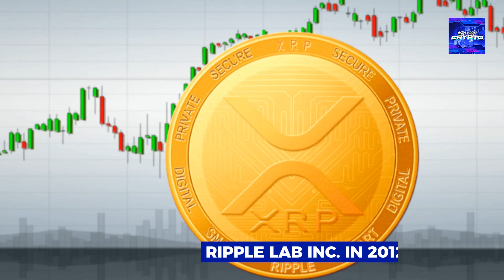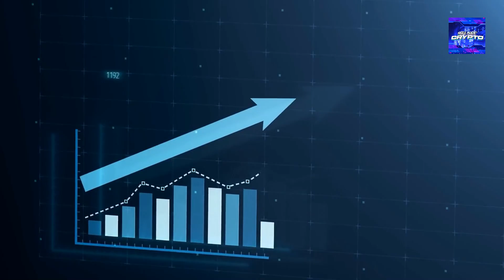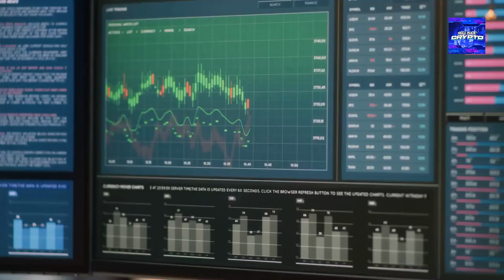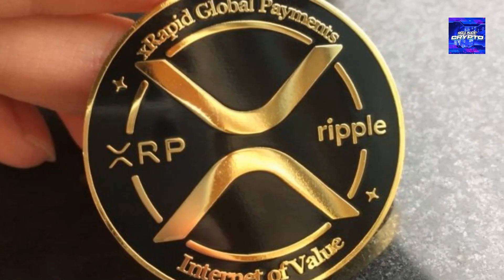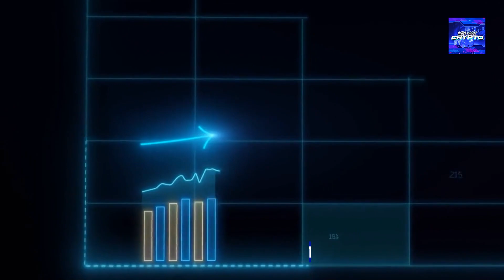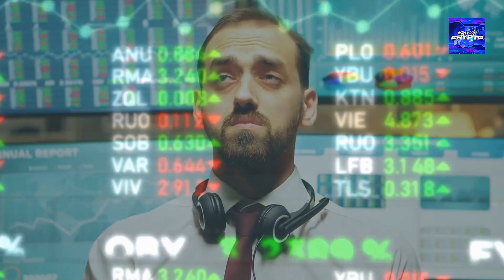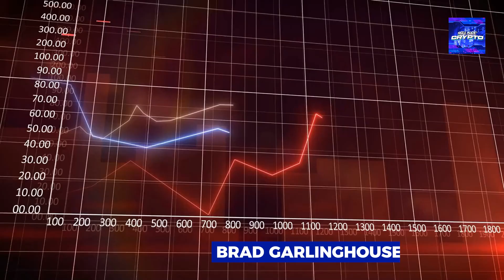Raoul Pal Insane Opinion About XRP Price Prediction 2022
Raoul Pal Insane Opinion About XRP Price Prediction 2022. This concerns have raise opinions from people like Raoul Pal and many others. The insane opinion of Raoul Pal will be highlighted in this video. While, cryptocurrency news acknowledges the impact of crypto investing.  Xrp news today still tries to provide solutions to most investors of the xrp ripple crypto.

Although the XRP is currently priced at $0.33, Raoul Pal predicts it will rise to a hooping $10 by the end of 2022. He even thinks XRP could be the next Bitcoin. Do you think he is right? Let’s find out. This video discusses Raoul Pal’s Insane Opinion About XRP Price Prediction in 2022. Let’s go

Timestamps
00:00 Introduction
00:26 The XRP Cryptocurrency
02:21 Adoption And Use Of XRP
04:48 SEC Lawsuit Against XRP
06:29 XRP Price Predictions